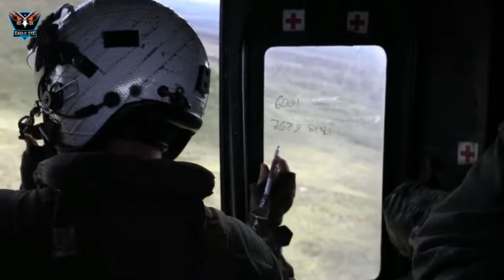Marine Aircraft • AH-1Z Viper Helicopters Special Light Attack New Weapon System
U.S. Marine Corps First three AH-1Z Viper Helicopters arive aboard Marine Corps AirStation, Kaneohe Bay. The arrival of the 4th generation attack helicopters enhances the capabilities and power projection of Marine Light Attack Helicopter Squadron 367, Marine Aircraft Group 24, 1st Marine Aircraft Wing and Marine Corps Base Hawaii. Interview provided by U.S. Marine Corps Captain Ryan Marchbanks, AH-1Z pilot.

Video by Cpl. Brendan Custer,  Jonathan Snyder